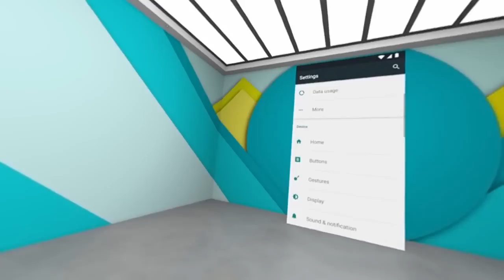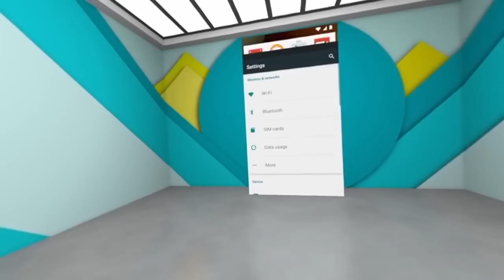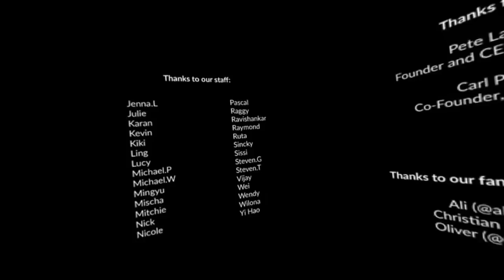OnePlus 2 World’s First Product Launch in VR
One Plus 2 Watch the world’s first product launch in virtual reality